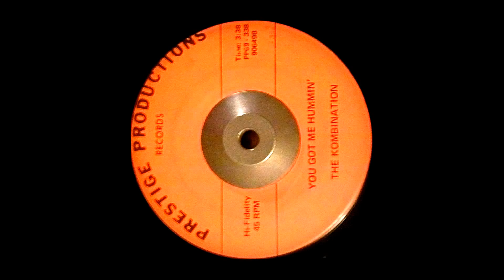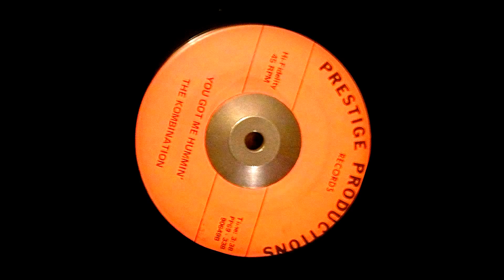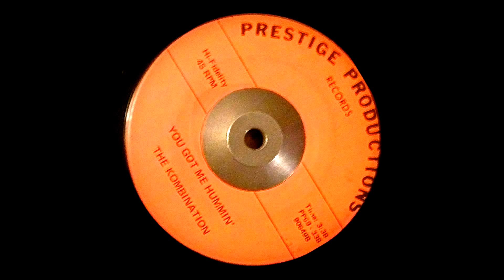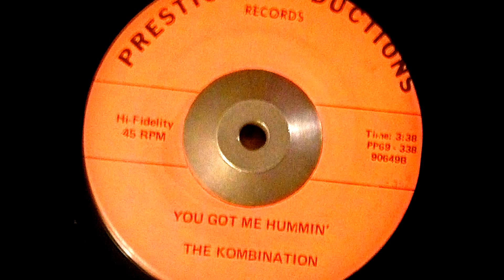The Kombination - You Got Me Hummin'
Cover of the Sam & Dave classic. B-Side is "Gee Whiz" by Carla Thomas.
Unknown artist and label. Please comment if you have any information.